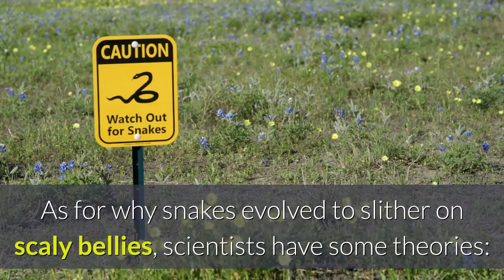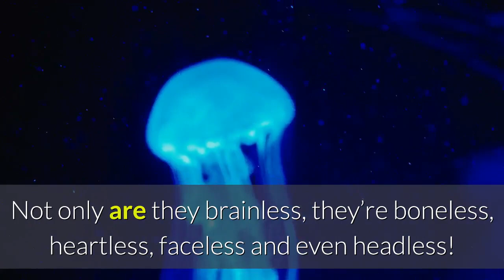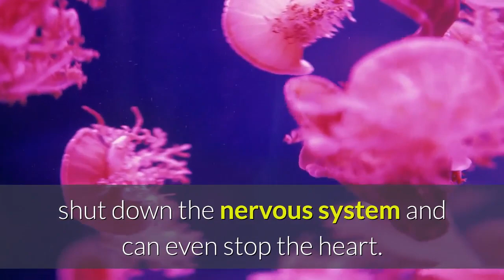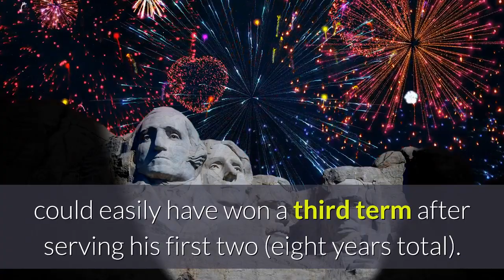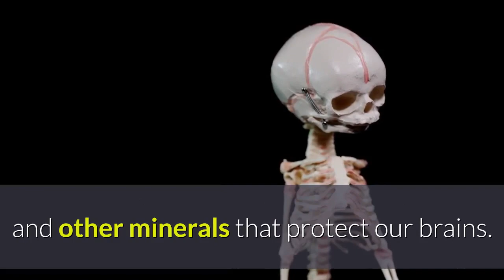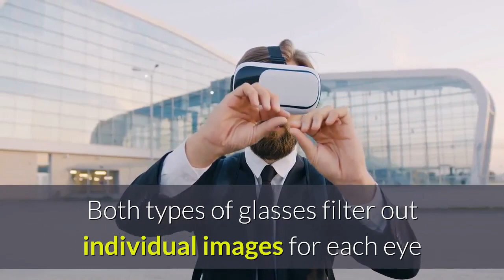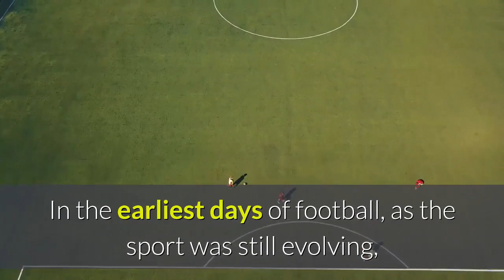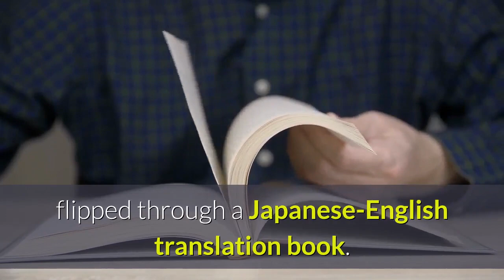Why don't jellyfish have brains? Random interesting facts.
We hope you are enjoying learning these random and interesting facts.